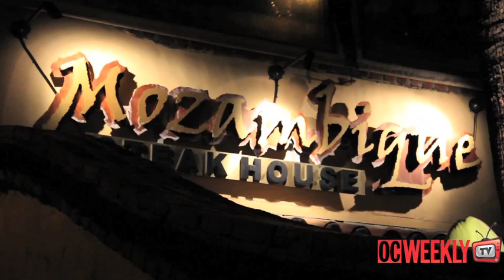Mozambique Restaurant on OC Weekly TV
Eat, drink, sing, dance, and get a free ride home. Could a single place offering all of the above possibly exist? The answer is yes - and not only does Mozambique Steakhouse in Laguna Beach do it all, but they do it all phenomenally well. The location is equipped with multiple dining rooms, outdoor dining areas and a full recording studio to attract the best live music in the area. Great bands are booked every Friday and Saturday night, and Mozambique's Reggae Sundays are a perfect way to end any weekend.

An impressive menu and daily happy hour add to Mozambique's credit as an all-encompassing destination. Guests can enjoy drink specials ($3-$6) every day from 3:30-6pm, and from 4-6pm food specials ranging from $3 appetizers to $10 full plates are offered. Want to head out for a carefree night of fun? Mozambique's Safe Ride offers complimentary shuttle service within 5 miles and excellent rates for destinations outside of that radius.